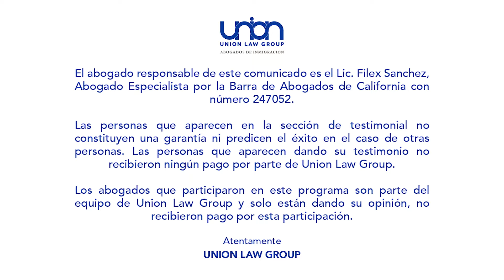Ayudando a la comunidad migrante a vivir libremente y sin miedo en Estados Unidos. 🇺🇸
Conoce a los abogados titulares de Union Law Group, Abogados de Inmigración, y conoce la historia detrás de lo que significa para nosotros la unión familiar.

Nuestra misión siempre será ayudar a la comunidad migrante a vivir libremente y sin miedo en Estados Unidos. 🇺🇸

¡Somos un despacho con 15 años de experiencia!
Uniendo Familias, Cruzando Fronteras 🙌

El contenido de este video es información general. La información contenida en los videos del canal de no constituyen una garantía o predicción sobre el resultado de un asunto legal, ya que varian dependiendo del caso en particular.
La información brindada no es una asesoría legal, ni pretende crear una relación abogado-cliente con algún abogado de Union Law Group.
Para consultar su caso en específico lo invitamos a pedir asesoría legal por parte de un abogado de Inmigración.
🔆 El Lic. Guillermo Carrasco tiene licencia para practicar Leyes en México.